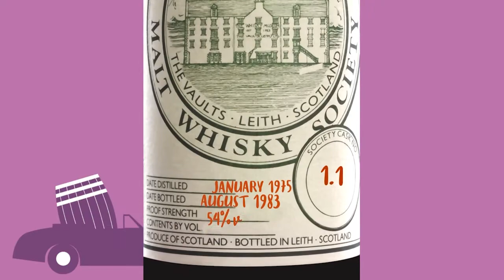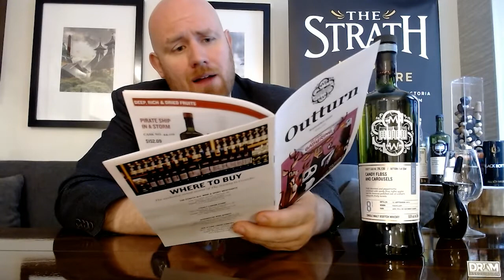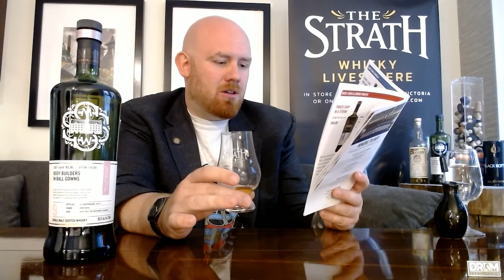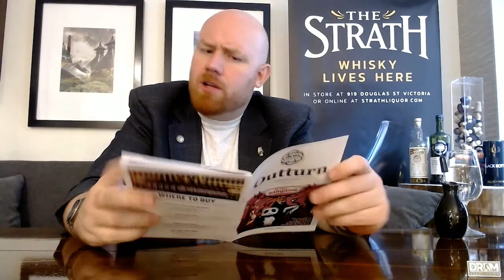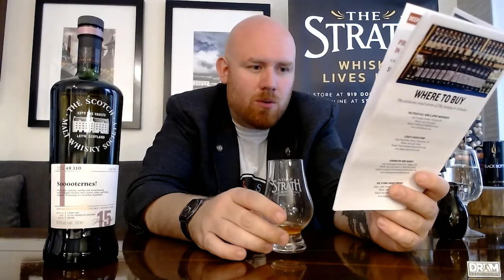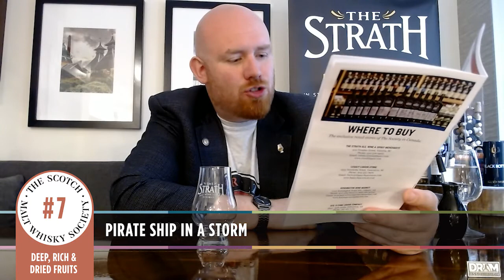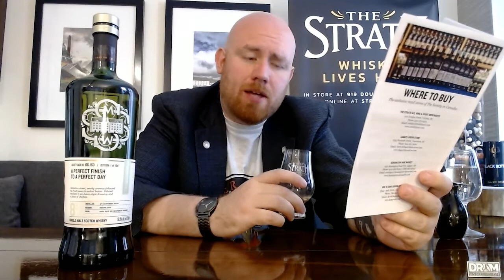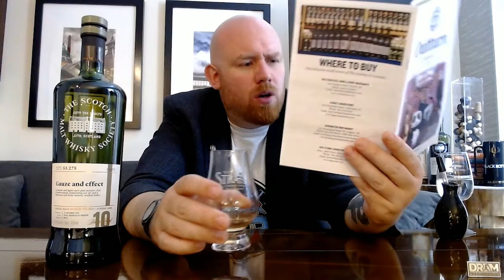Drinking Out Loud Episode 27 - SMWS Canada September 2020 OutTurn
Adam takes us through the brand new SMWS releases, and launches them along with this video's premiere